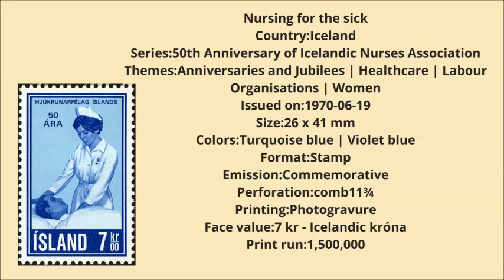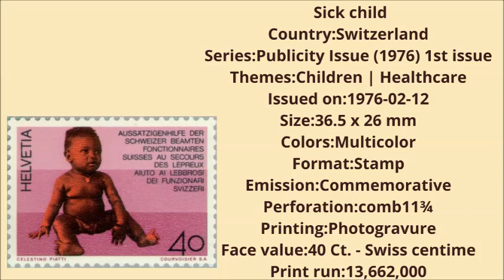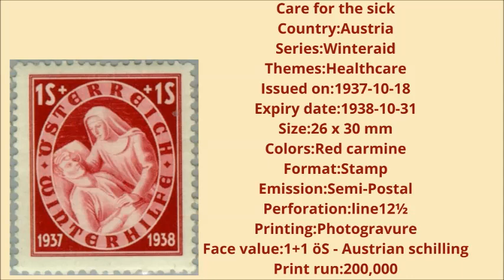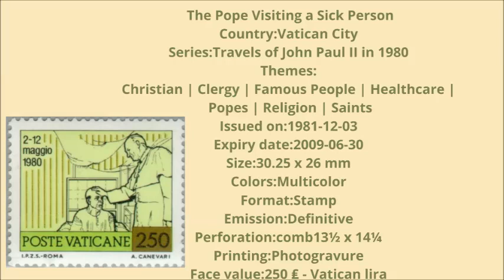World Day of the Sick || Sick Day Rare Stamps speech in English 11 Feb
11 Feb World Day of the Sick || Sick Day Rare Stamps speech in English,
11 February – World Day of the Sick,
world day of the sick 2021, world day of the sick 2021 theme, world day of the sick 2020, world day of the sick 2020 theme, world day of the sick prayer, world day of the sick prayers of the faithful, catholic, religion, holy see, pope francis, christianity, suffering, pope, church, our lady of lourdes, catholicism, jesus, prayer, rome reports,
news, rome reports, church, documentary, queen elizabeth, united kingdom, royal family, 2019,

For exclusive Feature :
Playlist Link :